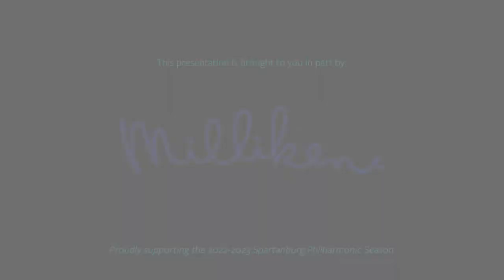Classical Conversations with Troy Quinn (Nov. 5, 2022)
Leading up to the Spartanburg Philharmonic's performance of Stravinsk's Firebird Suite, host Chris Vaneman chats with Music Director finalist, Troy Quinn about the upcoming Nov. 5, 2022 program.